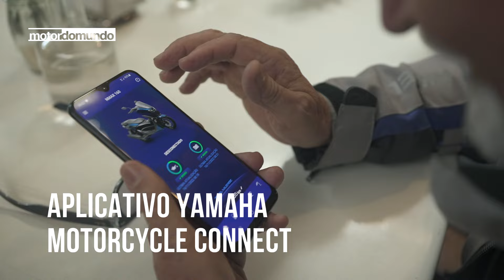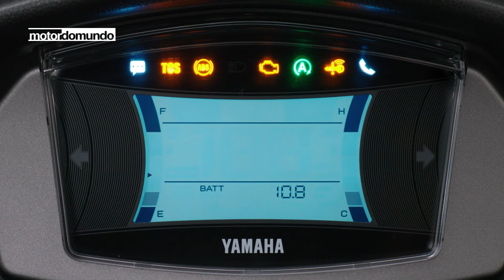YAMAHA NMAX 160 VALE A PENA?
Andei na 3ª geração da Yamaha NMax 160, a 3ª scooter mais vendida do Brasil em 2022 - atrás de Honda PCX e Honda Elite - e a scooter mais vendida da Yamaha. Mudou muita coisa no modelo novo? No vídeo eu explico!

Em 10 de novembro de 2022 a Yamaha Brasil apresentou o modelo 2023 da sua scooter NMax 160, que é atualmente a mais vendida da marca no mercado brasileiro.

As principais novidades são a adoção do controle de tração, aumentando a segurança do condutor em condições de pouca aderência, a adoção dos pneus Pirelli Diablo Scooter, os novos amortecedores da suspensão traseira que ganharam dois níveis de ajuste de pré-carga, um ajuste é equivalente ao do modelo 2022 e o outro é mais firme, bom para melhorar o comportamento da scooter em alta velocidade ou andando com garupa.

A principal destacada pela Yamaha é a conectividade via bluetooth com a scooter via o aplicativo Yamaha Connect, dando uma grande quantidade de informações e recursos para o condutor. Inclusive, a Yamaha que batizou a atualização de NMAX CONNECTED 160 ABS.

Ela segue com sistema de iluminação em LED, motor 1 cilindro, 155 cm³, arrefecido a líquido com transmissão CVT que entrega 15,4 cv de potência e o torque máximo de 1,4 kgf.m com comando de válvula variável (VVA) e Stop & Start, freio ABS nas duas rodas, tomada 12V e 25 litros de espaço sob o assento.

QUANTO CUSTA A YAMAHA NMAX?

Oferecida com 4 anos de garantia e revisão com preço fixo, a NMax 2023 é vendida nas cores azul metálico (Navy Blue), vermelho (Solar Red), verde fosco (Matt Green) no preço público sugerido de R$ 19.690,00 + frete da região (R$20.345,00 + Frete preço para o estado de São Paulo) e a cor especial cinza fosco (Matt Gray) no preço de R$ 19.990,00 + frete da região (R$20.655,00 + Frete preço SP).

ATENÇÃO! Preços acima divulgados no lançamento do produto. Confira na concessionária Yamaha mais perto de ti o preço exato e atualizado, ok?

No Brasil a principal concorrente da NMax é a Honda PCX, que também foi atualizada no fim de 2022. Curtiu a Nmax? Comenta aí.

FICHA TÉCNICA YAMAHA NMAX 160 2023
Motor 1 cilindro, arrefecido a líquido, 155,1 cm³
Câmbio automático CVT
Potência máxima declarada 15,4 cv a 8000 rpm
Torque máximo declarado 1,4 kgf.m a 6500 rpm

Pneus sem câmara modelo Pirelli Diablo Scooter
Pneu dianteiro 110/70 13" 48P
Pneu traseiro 130/70 13" 63P

Distância mínima ao solo 125 mm
Tanque 7,1 litros (reserva de 1,7 litros)
Peso cheio 131 kg
Capacidade máxima de carga 167 kg

Iluminação com farol e lanterna em LED.

Tem tomada 12V e chave por presença.

Óleo de motor recomendado: 10W40 API SL semissintético

0:00 Yamaha NMax 160 2023
0:15 As cores da NMax 160
0:37 A utilidade do controle de tração
1:28 Pneu da Yamaha NMax
1:57 NMax conectada via app Yamaha Connect
2:55 Painel da Yamaha NMax
3:14 Consumo da Yamaha NMax
3:30 O espaço debaixo do banco da NMax
3:59 Posição de pilotagem da Yamaha NMax
4:23 Sistema Stop & Start Nmax 160
4:42 NMax com suspensão traseira ajustável
5:31 Yamaha NMax vale a pena?
7:04 Impressões Yamaha NMax 2023
7:27 Erro de gravação Yamaha NMax

Gostou do conteúdo?
Então me acompanhe também nos outros canais!